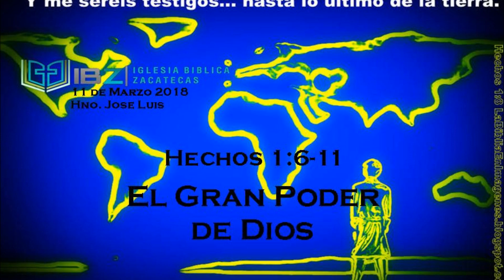Hechos 1:6-11 El Gran Poder de Dios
Los hijos de Dios tienen un gran poder que actua en ellos para hacerlos testigos de Cristo cada momento de sus vidas. Escucha la predicacion expositiva del Domingo 11 de Marzo en Iglesia Biblica Zacatecas para encontrar cual es ese poder tan grande.